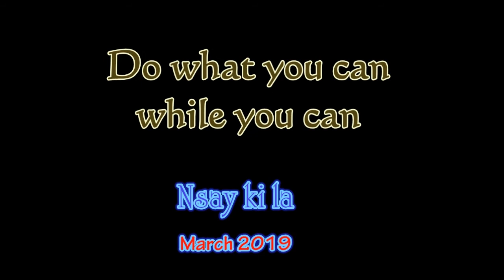DO WHAT YOU CAN WHILE YOU CAN - Nsaykila Elvis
A word to the young: do what you can while you can.